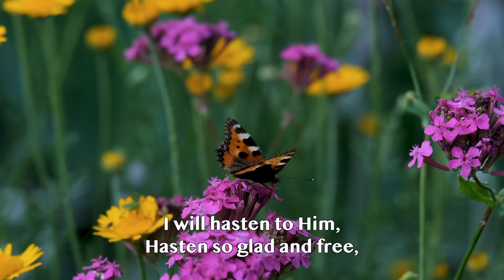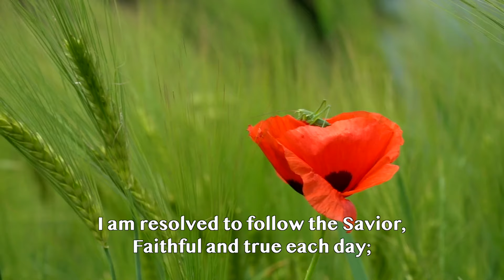I Am Resolved - Jonathan Anderson Violin Hymns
I Am Resolved (Violin Cover) Jonathan Violin Hymns

Lyrics:
1. I am resolved no longer to linger,
charmed by the world's delight;
things that are higher, things that are nobler,
these have allured my sight.

Refrain:
I will hasten to Him,
hasten so glad and free;
Jesus, greatest, highest,
I will come to Thee.

2. I am resolved to go to the Savior,
leaving my sin and strife;
He is the true one, He is the just one,
He has the words of life. [Refrain]

3. I am resolved, and who will go with me?
Come, friends, without delay;
taught by the Bible, led by the Spirit,
we'll walk the heavenly way. [Refrain]

Meet Jonathan, a masterful violinist, passionate about glorifying God with hymns and worship. With soul-stirring performances. He shares his inspiring musical experiences. Jonathan creates enchanting melodies, blending classical and contemporary styles. Harmonious strings uplift hearts and minds. Jonathan crafts inspiring reflections, pairing timeless hymns with graceful piano and guitar accompaniments. The music fosters serenity and reverence. Jonathan creates devotional music arrangements that speak to the soul. Enjoy hymns that bring you closer to God. From classics to contemporary praise, his violin hymns resonate with grace and beauty.